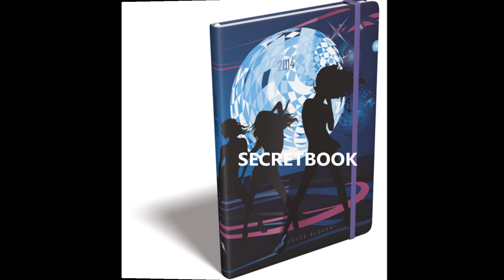Secretbook, Kalendárium Dolce Blocco tervező, zsebnaptár a Papiron Kft kínálatában!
Secretbook, Dolce Blocco, a Papirontól! Magic tervező, zsebnaptár! Secret oldalakkal bővített naptár csak a Dolce Blocco termékeinél találhatóak meg! Boldogságtitka, szerelem titka, siker titka, egészség titka és még sok sok hasznos információ és tudnivaló megtalálható a Dolce Blocco naptárakban melynek teljes kíálata megtalálható a Papiron Kft kínálatában!